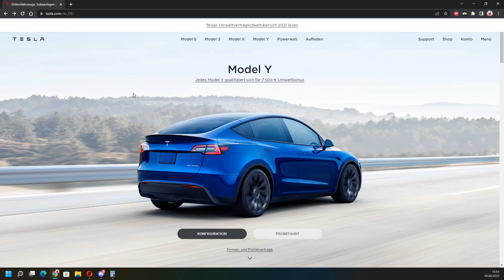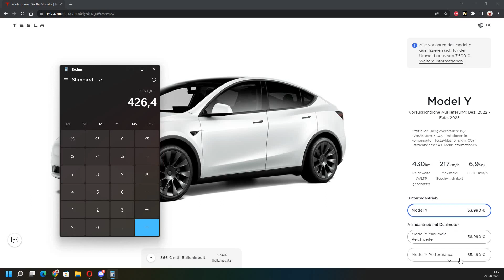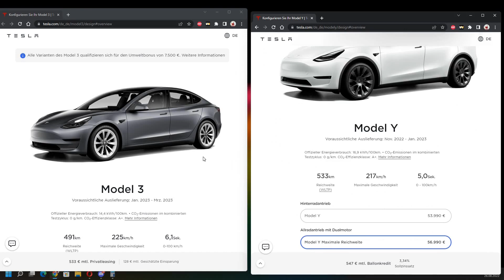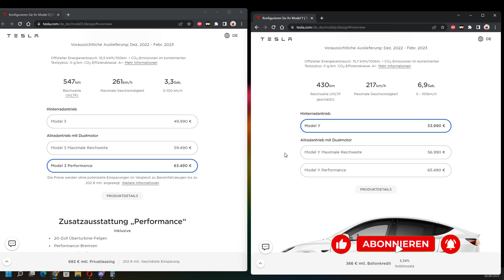Tesla Model Y Standard Range SR - Endlich ist er da - Alle infos und Preisvergleich mit Model 3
Servus Leute,

endlich ist er auch in Europa angekommen. Das Model Y Standard Range.

Hier findet ihr alle Infos kompakt.

Steffen von Retro and Future